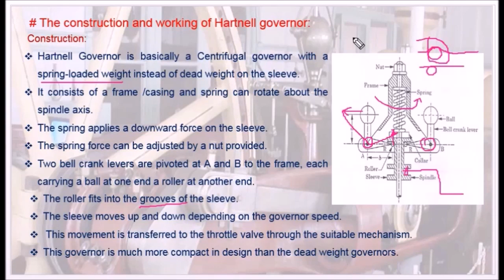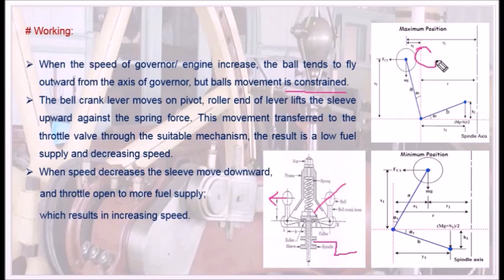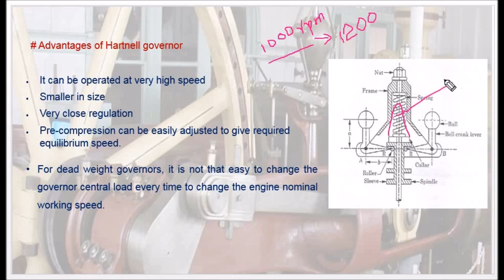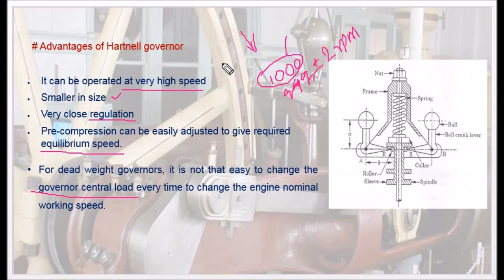What is the Construction & Working of Hartnell Governor -DOM5.19 Dynamics of Machines in Tamil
I hereby explain the concept of construction and working of Hartnell Governor with suitable diagrams in Tamil.